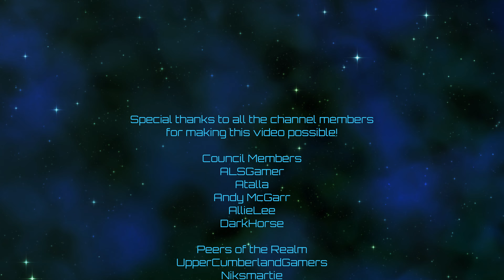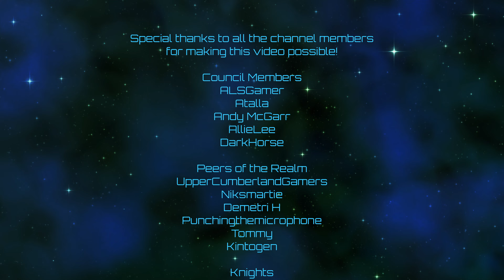Manor Lords | Learning The Ropes | Episode 28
Expansion!